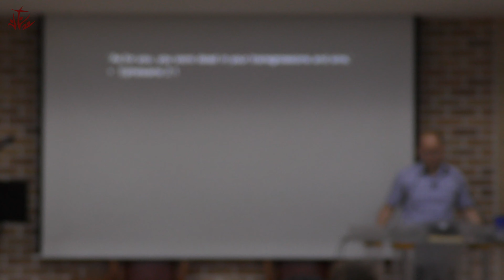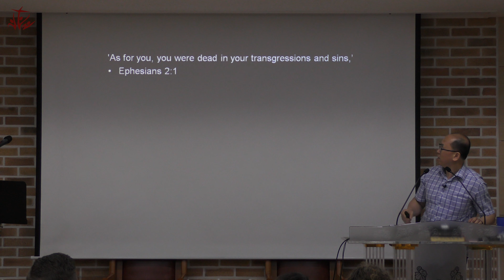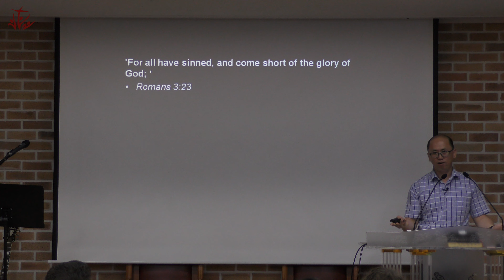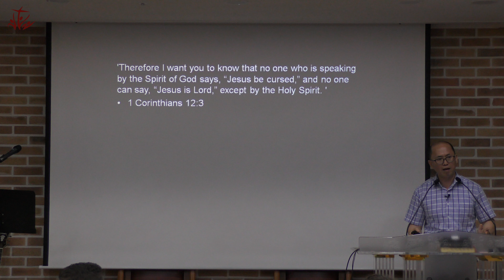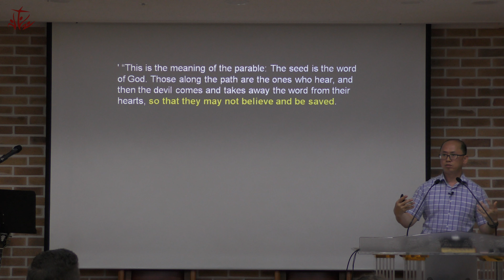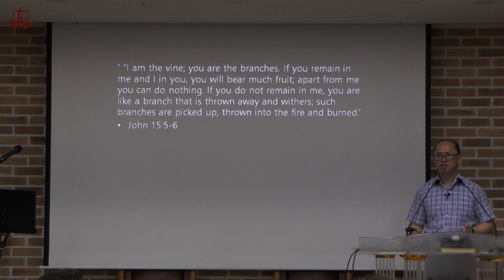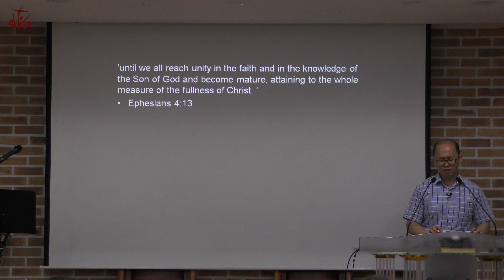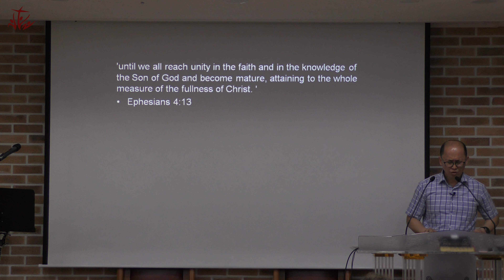Job Han - Okpo International Church